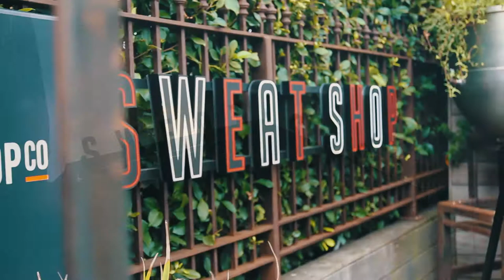Sweat Shop Live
Round up the crew for an electric night at Sweat Shop, with live music and DJs on tap alongside freshly brewed beer. It's a winning combo that's hard to beat.